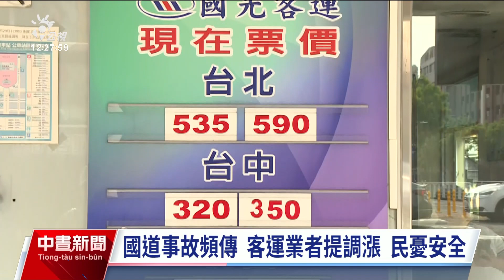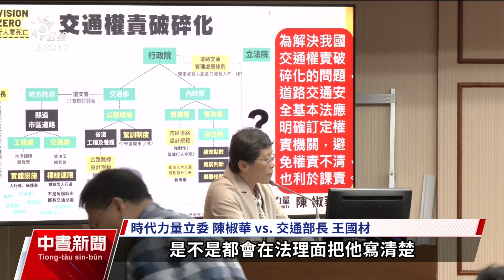政院版《道安法》送立院審查 時力批草案徒具形式｜20231025 公視中晝新聞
政院版《交通安全基本法》正式排入立院議程，今（25）日開始審查，不過時代力量黨團痛批，草案簡陋空洞徒具形式，交通部回應基本法是整合大架構，現有的其他法條可以補足細節。至於先前國道客運業者提出運價調漲，交通部表態應該先提升服務品質，政府會先吸收虧損。